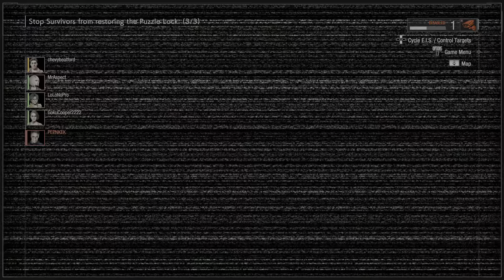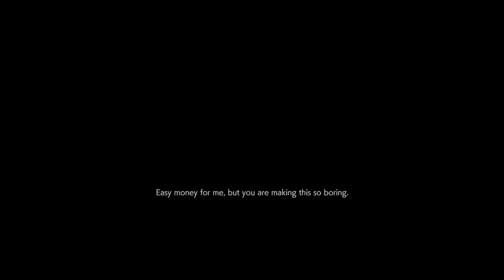RESIDENT EVIL RESISTANCE testing memedogs before bed